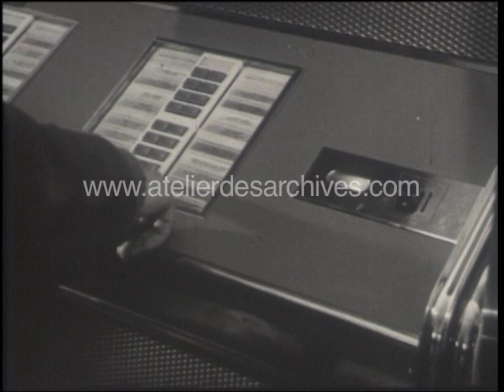1962 Jeunes au bistro à Paris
Jeunes dans un café de la Porte De Clignancourt. Ils boivent un café au comptoir, jouent au flipper et mettent en route un scopitone (Juke Box avec films); Images commercialisées par l'atelier des Archives